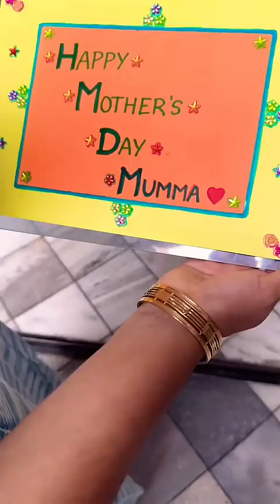Aap Sab Batao Aapne Apni Mothers Ko Kya Surprise Diya 🥰❤️